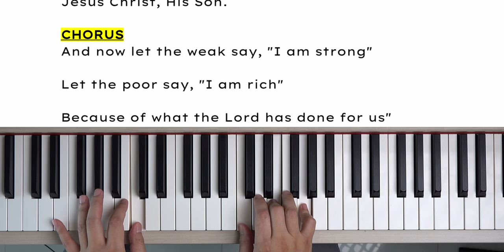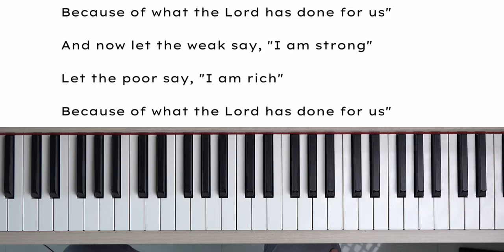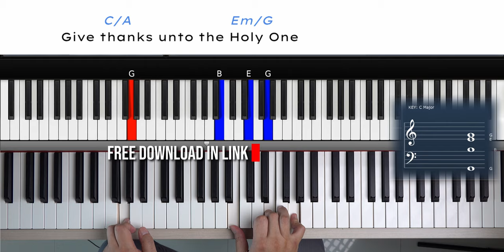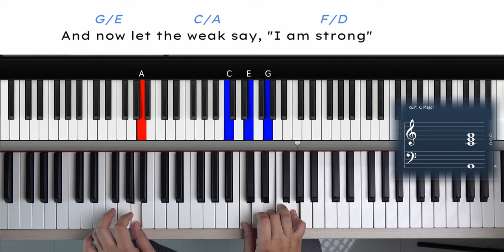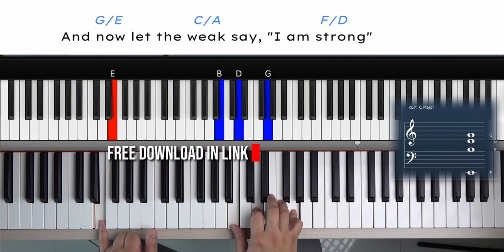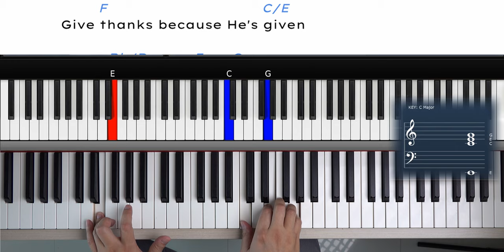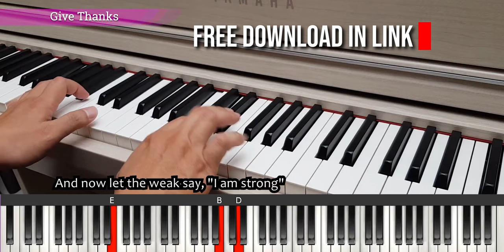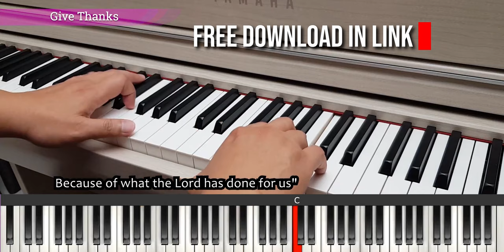Give Thanks - Easy Piano Keyboard Tutorial with Free Sheet Music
Update: Thank you to those who bought me delicious coffee! You know who you are. 😉

My Recommended List
🎹 Beginner Arranger Keyboard
🎹 Beginner 88-Key Piano
🎹 88-Key Arranger Piano
🎹 Beginner 88-Key Console Piano
🎹 Beginner MIDI Keyboard
🎹 Beginner Music Workstation
🎼 Beginner Audio Interface
📱 USB MIDI Cable
📙 Beginner Arranger Keyboard Book
📙 Beginner Piano Book

All My Recommended Keyboard & Piano

Main Camera
Second Cam
Wireless Mic